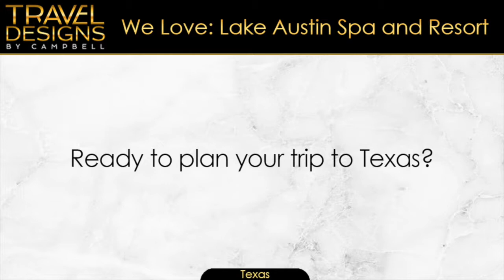Lake Austin Spa Resort